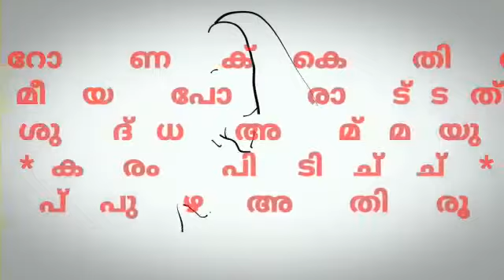മാതാവിന്റെ വണക്കമാസം/ Prayer & Reflection/ May 31st/ Fr. Martin Thaiparambil/Mathavinte Vanakkamasam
Fr.Martin Thaiparambil, Parish Priest, Sacred Heart of Jesus Church, Kothad.